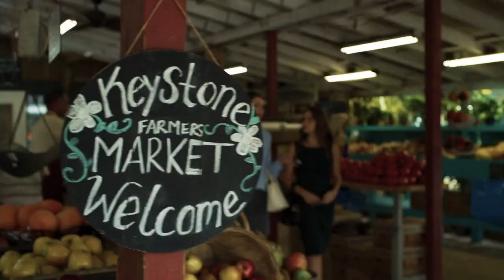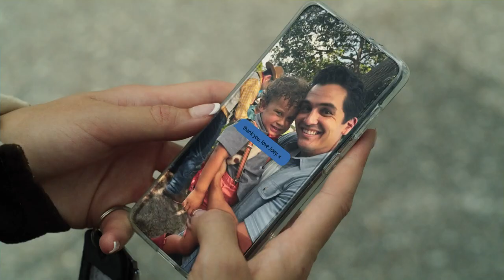PROJECT BABY Trailer (2023) Haylie Duff, Travis Caldwell, Romantic